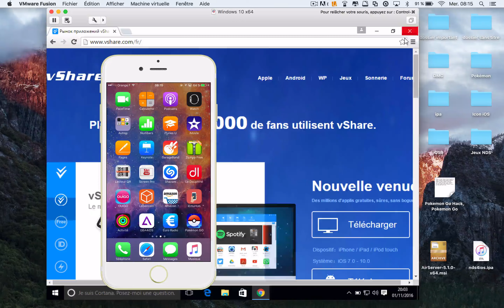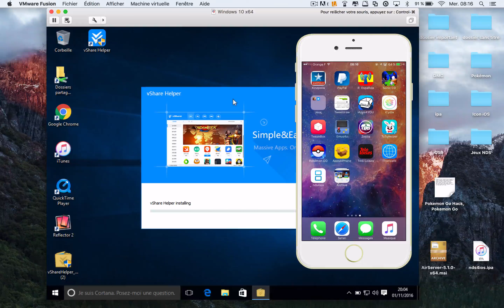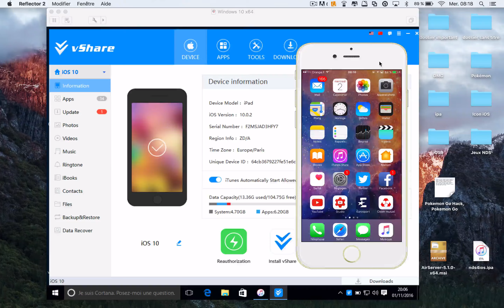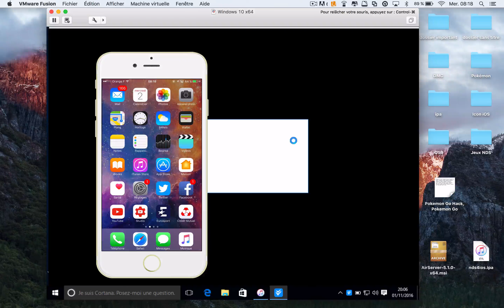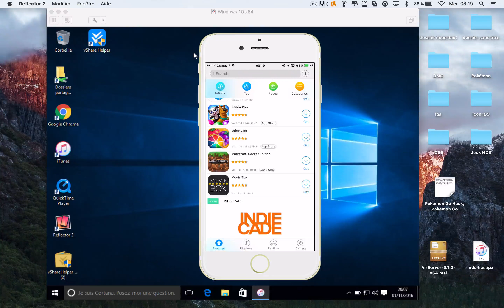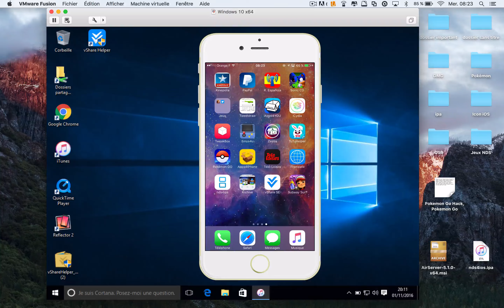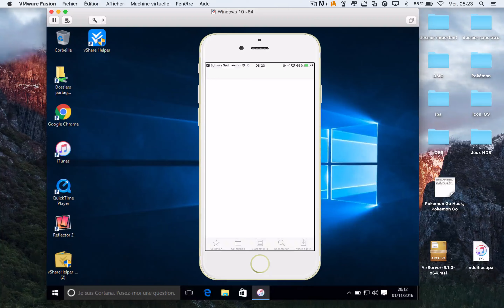Tuto vshare obtenez des applications gratuites iOS 10 - 10 1 1 / iPhone, iPod, iPad et No Jailbreak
Bonjour à tous, vshare une application qui permet de réunir toutes les applications qui sont disponibles sur l'app store sans avoir besoin à payer et compatible uniquement sur les ordinateur Windows.

Soutien je compte sur mes abonnés et visiteurs pour aimer ma vidéo Youtube.

Retrouvez la source cydia officielle d'iPhone Legende

Vidéo avec application sans fonctionnalité jailbreak

PS1, PSP, GBC, SEGA Drive, N64, NES, NDS, SNES, FBA, GBA & Emulator Happy Chick iOS 9 / 1.5.0 Bêta

Top 10 meilleures alternative cydia jailbreak, iPhone, iPod et iPad sans aucun jailbreak iOS 9 & 10